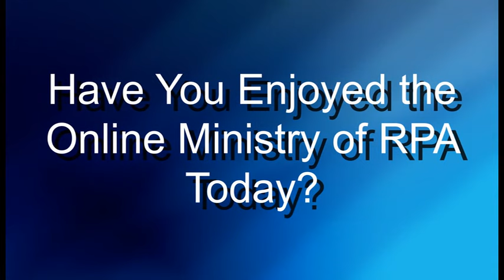RPA Summer Re-Charge Revival Evangelist Stacey Fox Sermon: (Re-Charge)07/10/15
Evangelist Stacey Fox Sermon: ( Re-Charge )